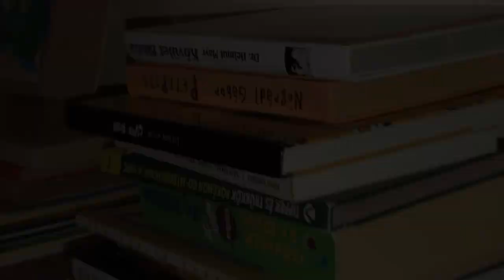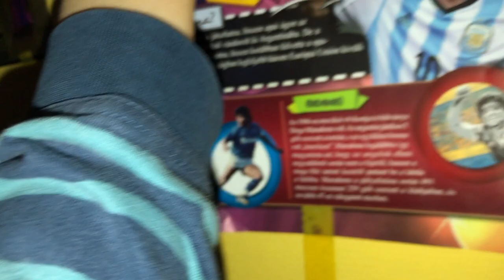jakab mozi végleges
This video is about jakab mozi